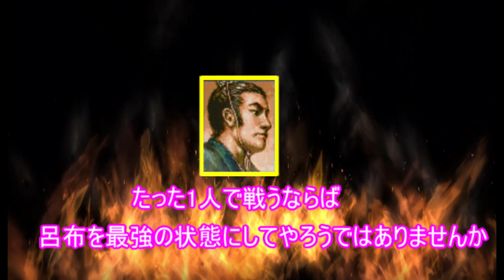呂布最強伝説 第2弾 強襲！軍師軍団【三国志5】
前回の動画でコメントを頂いた皆様ありがとうございます。
軍師軍団の選出におおいに助かりました！

みなさん　良いお年を～！

次　→　1/5　21：00！

軍師軍団のうち姜維、鄧艾、龐統、李儒はエディットで作成しています。
アイテムもAIが自由に持たせています。

田中芳典さん、クラウンジさん、深川翔太さんの曲を使用しております。
興味のある方は是非、検索してみてください。